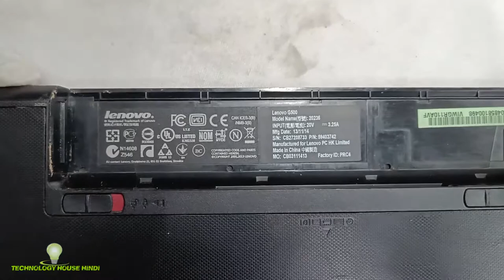LENOVO G500 KEYBOARD CHANGE | LAPTOP KEYBOARD CHANGE